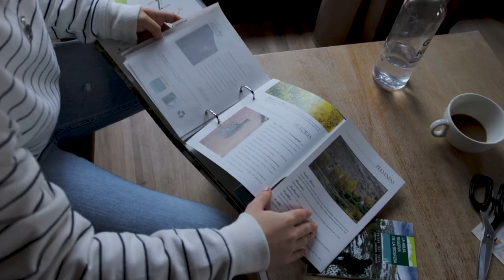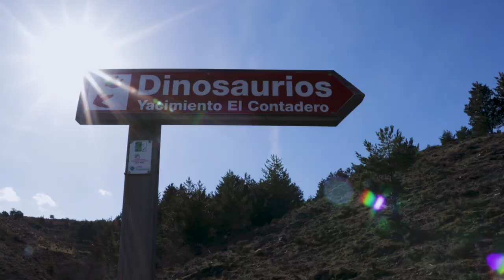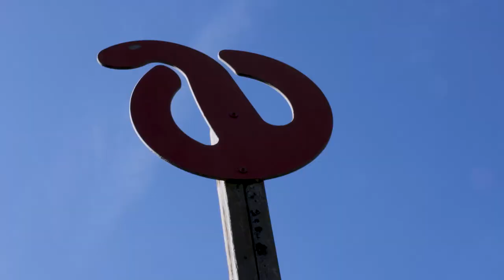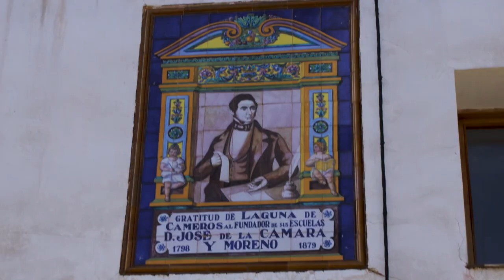Caminando por los pueblos de CAMERO VIEJO, la comarca riojana por descubrir | Vlog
Si estás preguntándote qué ver en Camero Viejo, la comarca riojana por descubrir, únete a esta aventura por los bonitos pueblos de la sierra de Cameros y camina conmigo entre dinosaurios.
Visitaremos algunos pueblos como Jalón y Laguna de Cameros, Leza del río Leza, Clavijo y su bonito castillo, entre otras muchas cosas, como yacimientos con huellas de dinosaurios que caminaron en el pasado por estas tierras.
Mi material fotográfico:
📷 CÁMARAS:
● CANON EOS 4000D (Actualización de mi primera cámara - EOS 1300)
● CANON EOS R (principal)
● GitUp pro 2 (Deportiva)
● Cámara Fototrampeo
✈️ DRONE:
● DJI mini
● DJI mini2 4K (Actual)
📸 OBJETIVOS
● 50mm canon
● Sigma 17-50/1.8
🏗 TRÍPODE VIAJES
🔊 Micro Rode Go